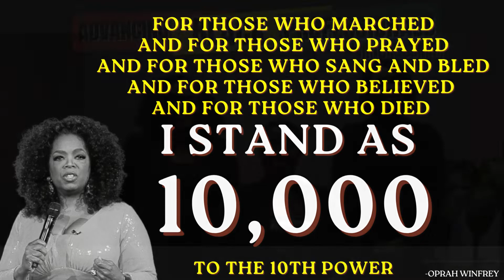2022 Advancing Black Professionals Summit Hosted by Career Thrivers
We are hosting the Advancing Black Professionals Summit to bring business leaders together to celebrate Black History month by investing in the emerging and established Black leaders in your company. This event combines workshops, fireside chats, networking, and coaching for a one-of-a-kind experience!

By bringing Black professionals, people leaders, business executives together, this summit helps companies elevate their employer brand to attract diverse talent while also investing in professional development to retain diverse talent.